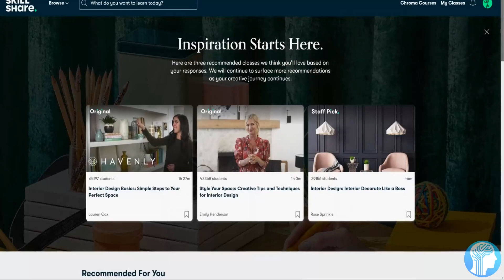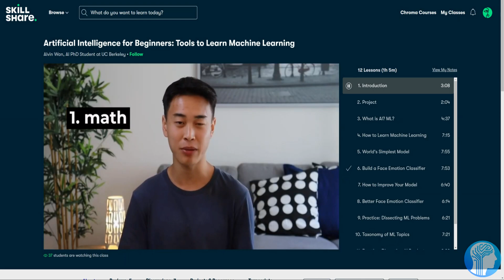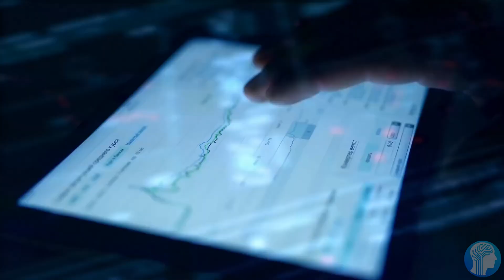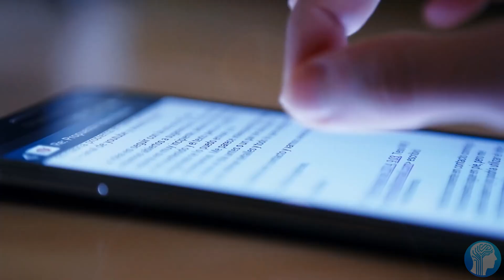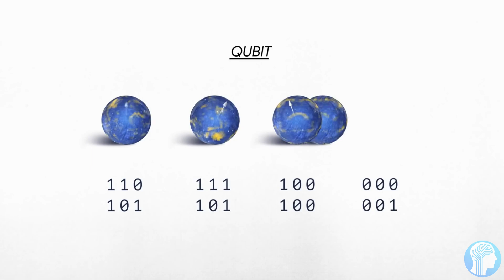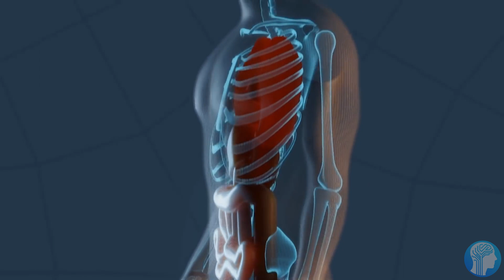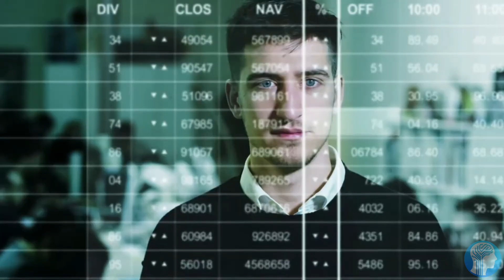The End of Security and Cryptocurrency - Quantum Computers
Quantum Computers are slowly gaining the ability to break cryptography which poses a great danger to many security systems and cryptocurrencies that rely on regular computers not being able to solve them with ease. What this future of quantum supremacy means for us as a society, I will show you in this rather scary outlook on the future of computing.
TIMESTAMPS:
00:00 The End of Security & Cryptography?
03:24 What are Quantum Computers doing right now?
04:34 Will Quantum Computers break Cryptography?
06:31 So, are Quantum Computers the end?
09:48 Last Words